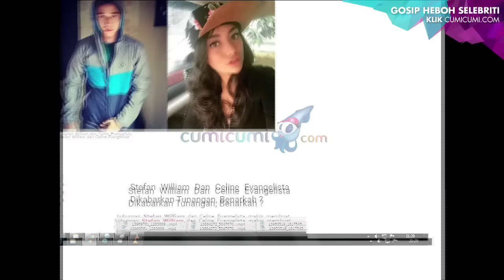Stefan-Celine Tunangan, Wilona: Tanyakan Aja Langsung - Cumicam 15 Agustus 2016